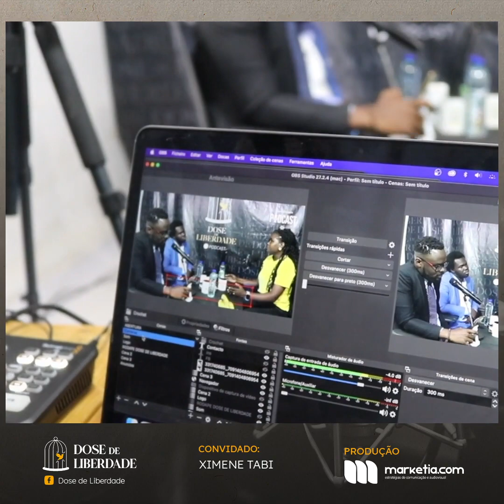Como entender a complexidade de uma mulher com A professora Ximene Tabi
Transmissão e Produção: Marketia.com
Dose de Liberdade
Befree